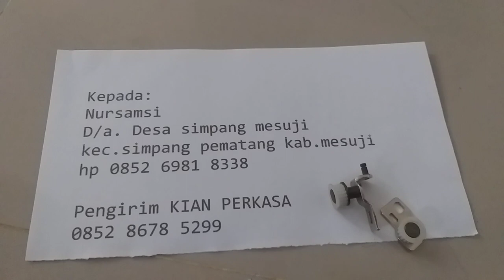Gear tension belt atau dudukan timing belt X dan Y mesin bordir portable CNY simpang pematang mesuji